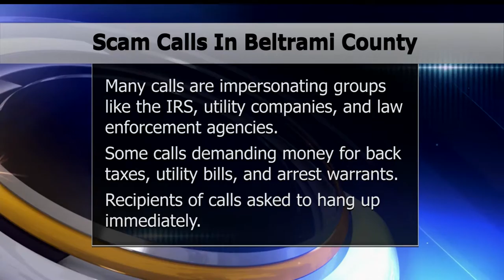Beltrami County Sees Increase In Scam Calls